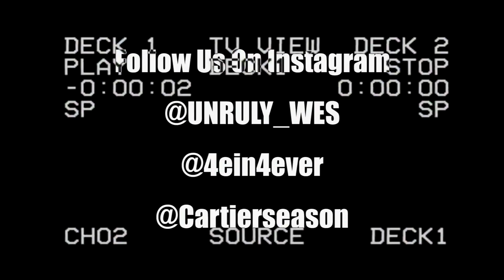Trap City Digital - Cartier Chase Interview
Cartier Chase talks about Rap Beef, Homicide Hartford web series, Streets & Hip Hop.